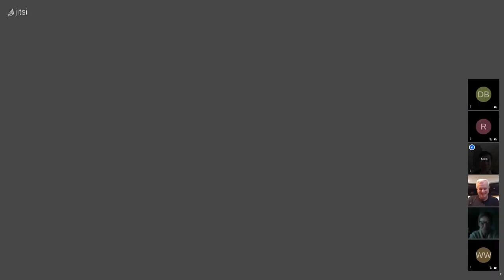No Escape - Extinctionati Meeting 43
Comments have been disabled here because YouLube has been stealth-filtering and removing some of them.  Please comment on Reddit instead

All and every comment is welcomed (no matter how insulting or hateful).